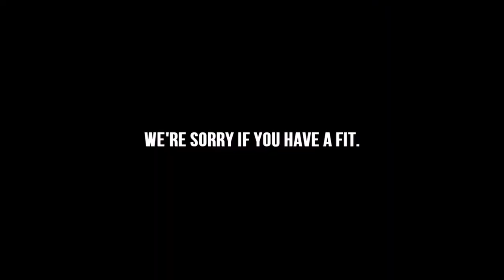The ‘Brain Blast’ Challenge | TGFbro *TGF Reupload*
Originally uploaded: Sep 30, 2012

ARCHIVE CREDIT: @TheLostTGFbroVideos

Jay & Romell do the brain blast challenge!

MAKE SURE YOU LIKE OUR PAGE!